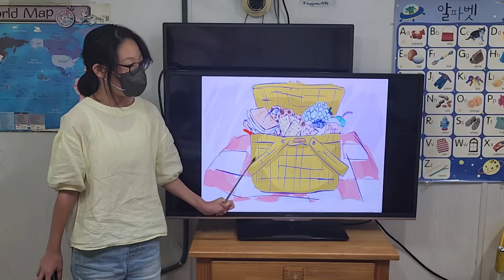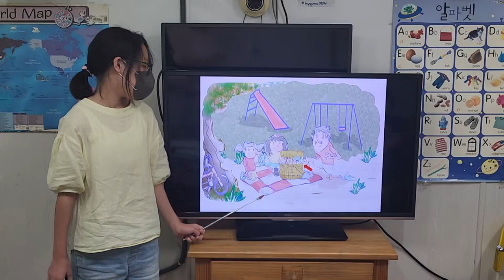차일드유 월드컵 230 EC 4 Passion The Picnic 김태은